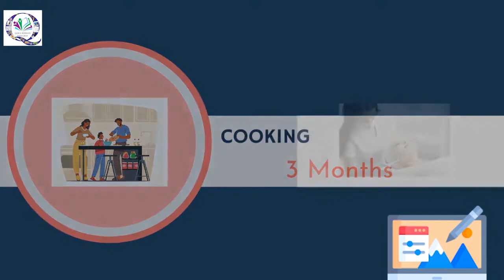Faiza Hassan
Course tutorial